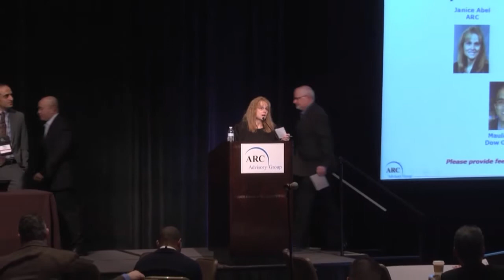Panel Discussion - Enterprise Manufacturing Intelligence Part 1 @ 2015 ARC Industry Forum Orlando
Panel Discussion - Enterprise Manufacturing Intelligence Part 1 @ 2015 ARC Industry Forum Orlando, FL

Enterprise Manufacturing Intelligence: Business Results from Manufacturing Intelligence, Analytics and Industrial Internet of Things - Part 1
With today's emphasis on making manufacturing more "intel-ligent" to drive more efficient operations, it's critical to have instant access to actionable, in-context information about the performance of each manufacturing operation.  Enterprise Manufacturing Intelligence (EMI), Operational Intelligence, and Manufacturing Intelligence technologies and practices are available to help users tap into the vast amount of data available in the plant and exposing it as intelligent infor-mation with analytics, dashboards, and other visualization tools.  In addition to process data, this in-context information includes business information, operations data, and key per-formance indicators (KPIs).  The data can be visualized in various formats including mobile devices enabled by cloud computing.  Emphasis will be given to the business results gained from the implementation, integration from a variety of sources, deployment, and operational intelligence.
Participants Include:
Graham Whyte, Chevron
Uy Pham, Chevron Energy Technology
Maulik Patel, Dow Chemical
Frank Hurink, Yokogawa
Janice Abel, ARC